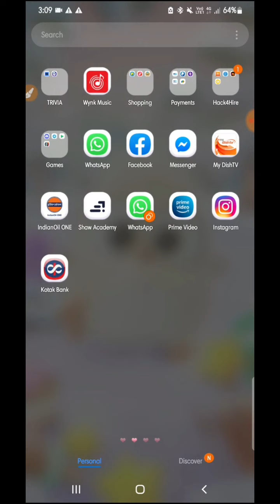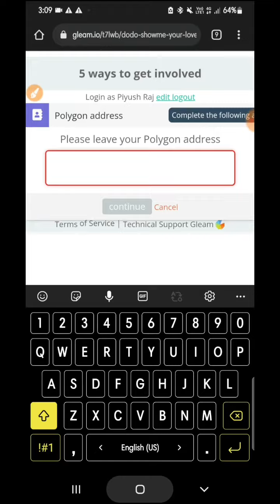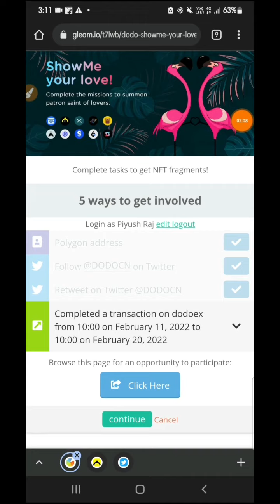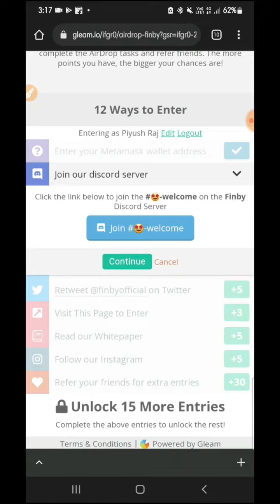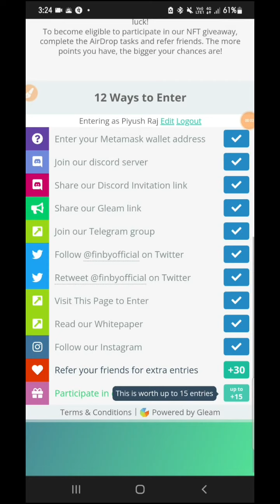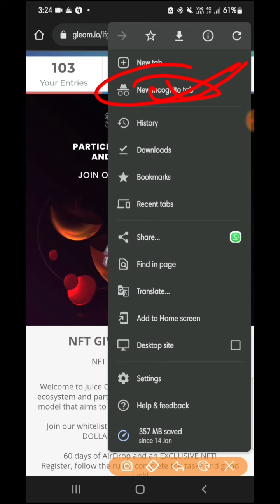🚀Instant 300$ Dollar NFT Loot New Exchange Airdrop Instant Recieve In Trust Wallet | Best Airdrop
New Airdrop | NFT 300$ Profit | Instant Withdrawal

▪︎ Airdrop 1 (End in 6 days)

▪︎ Airdrop 2 (End in 30 days)

• Discord Username 》 @CAPTAIN COOL

Searched Keyword:

airdrop purchase problem,airdrop trick in free fire,airdrop purchase nahi ho raha hai,airdrop iphone,airdrop not purchase,airdrop purchase error problem,airdrop kaise mangaye free fire mein,new nft airdrop,new free nft airdrop,new nft game airdrop

Content Cover :-

airdrop
airdrop crypto
new Airdrop
New Airdrop instant New Airdrop token
New airdrop 2021 New airdrop trust wallet
New airdrop crypto 2021
Crypto airdrop
Crypto airdrop 2021 Crypto airdrop kya hota hai
Crypto airdrop kaise use kre New token
New token event New token launch
New token on pancakeswap Trust wallet airdrop
Trust wallet airdrop today
withdraw
Crypto news
Crypto news today hindi
Crypto news today live Crypto news today live
Crypto faucet
Crypto airdrop today
Cryptocurrency